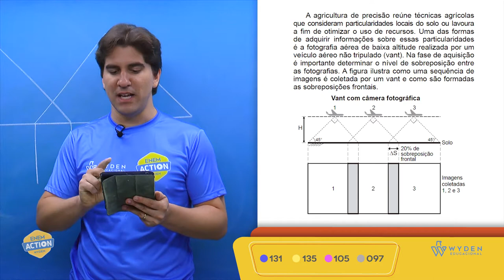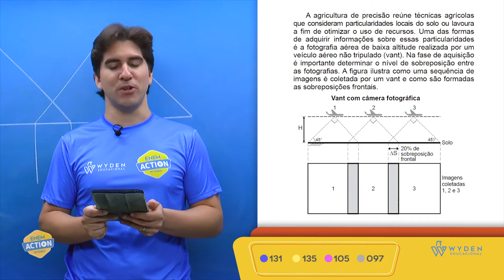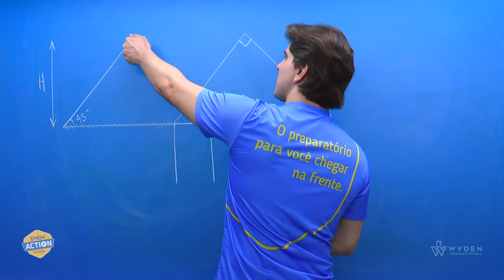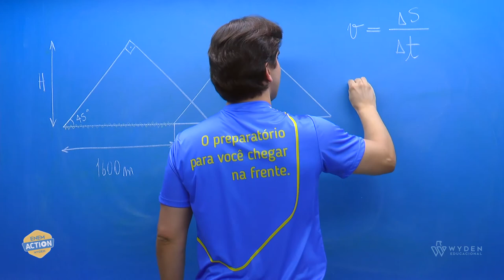ENEM 2019 | Questão 131 | CN - Física | Prova Azul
A agricultura de precisão reúne técnicas agrícolas que consideram particularidades locais do solo ou lavoura a fim de otimizar o uso de recursos.
Prof. Diêgo Leitão

GABARITO B